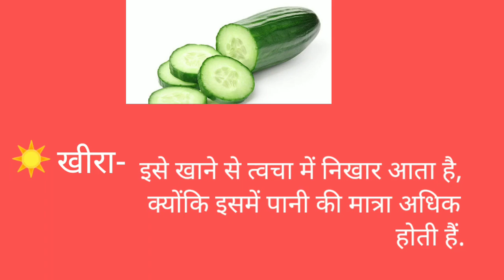हेल्दी फूड/ Healthy food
healthy food
# neebu ke fayde
# shahad ke fayde
oliv oil ke fayde
# kabuli chane ke fayde
# kheere ke fayde
 # cook with Gita